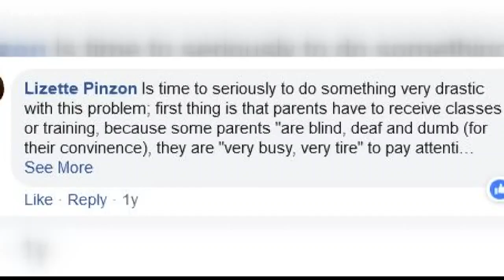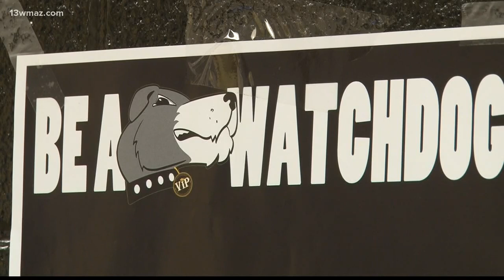How does Bibb County Schools investigate bullying cases?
You may not be aware, but Bibb County Schools has a hotline where parents or students can report bullying complaints. But does it work? One Macon mother feels her daughter's school isn't doing enough about bullying.

13WMAZ News is the #1 station for news and weather in the Central Georgia area, serving people in Dublin, Macon, Milledgeville and Warner Robins.